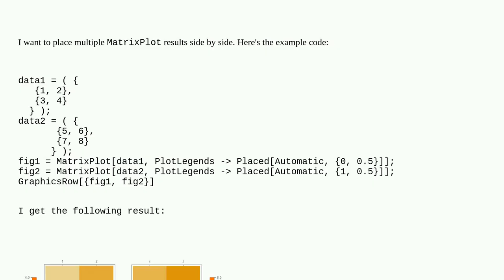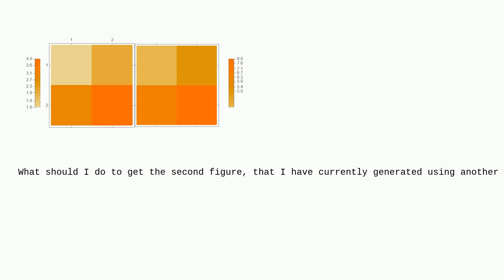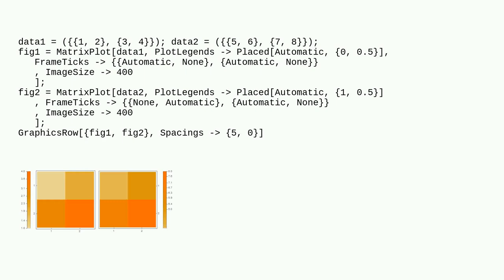Mathematica: How to place several plots side by side?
How to place several plots side by side?

A special thanks goes out to the awesome community

  plotting